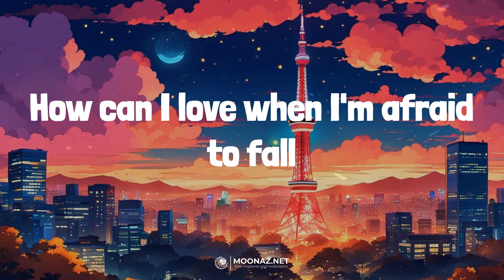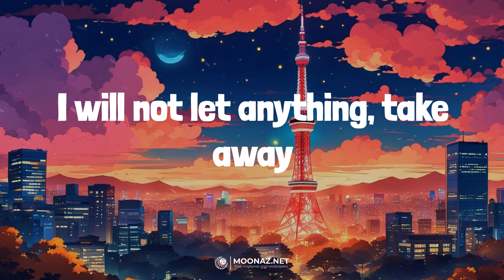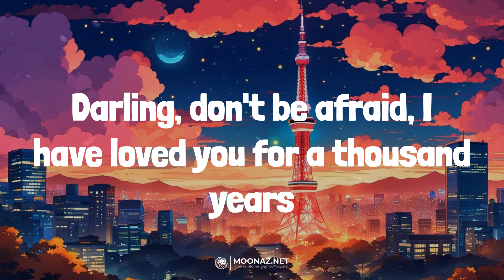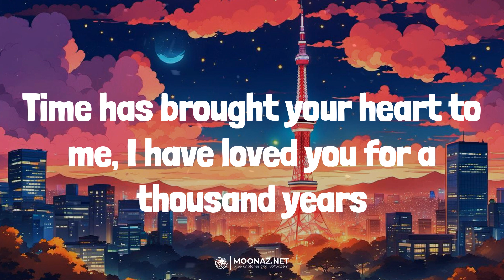Christina Perri - A Thousand Years | LYRICS | greedy - Tate McRae